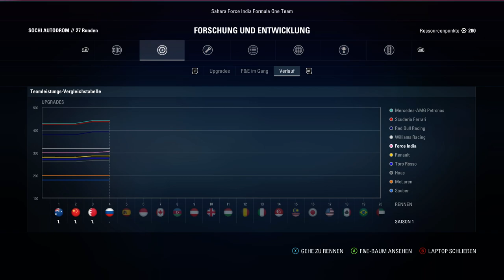F1 2017 Karriere #018 –Schaffen wir die Pole? Let's Play F1 2017 Karriere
SCHREIBE GESCHICHTE

Gewinne die Weltmeisterschaft 2017, brich alle Rekorde in den schnellsten F1™ Rennwagen, und fahre in den größten F1-Ikonen der letzten 30 Jahre. Eine Karriere über 10 Jahre mit noch mehr Spieltiefe, mehr Gameplay-Abwechslung im neuen ‘Meisterschafts’-Modus, und jede Menge weiterer Features sowohl online als auch offline, machen F1 2017 zum umfangreichsten und packendsten F1-Videospiel aller Zeiten.